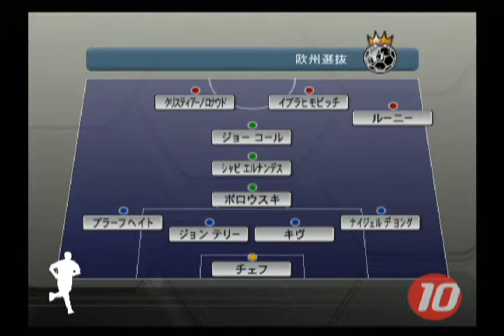ウイイレ10ML2010シーズン プレシーズン7欧州選抜201909292213150